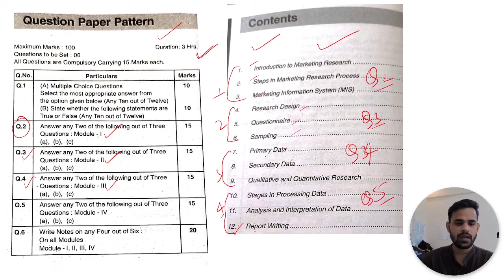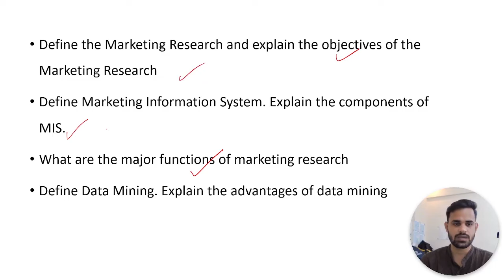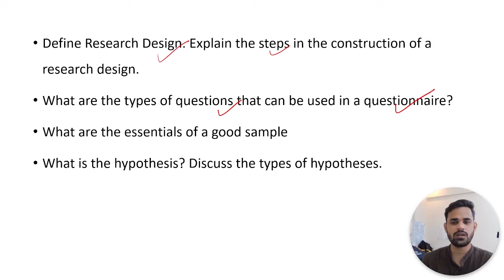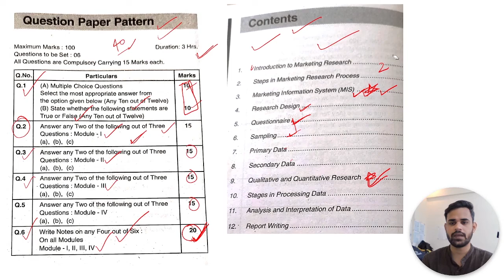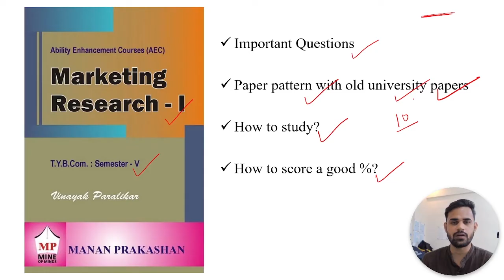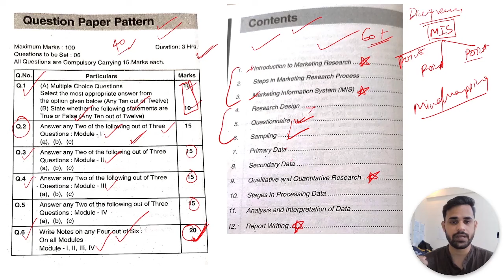TYBCOM Marketing Research semester 5 important questions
In This Video, I have discussed important questions about marketing research sem 5 for the academic year 2021-22 of Mumbai University. for important questions visit Imaduddineducare.com